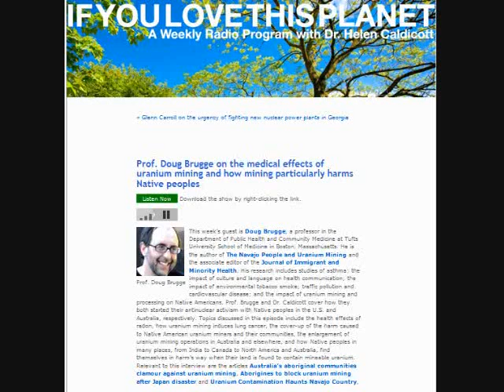Medical Effects of Uranium Mining on Population & Native Peoples (Dr. Caldicott & Prof. Brugge)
"Prof. Doug Brugge on the medical effects of uranium mining and how mining particularly harms Native peoples"
This week's guest is Doug Brugge, a professor in the Department of Public Health and Community Medicine at Tufts University School of Medicine in Boston, Massachusetts. He is the author of The Navajo People and Uranium Mining and the associate editor of the Journal of Immigrant and Minority Health. His research includes studies of asthma; the impact of culture and language on health communication; the impact of environmental tobacco smoke; traffic pollution and cardiovascular disease; and the impact of uranium mining and processing on Native Americans. Prof. Brugge and Dr. Caldicott cover how they both started their antinuclear activism with Native peoples in the U.S. and Australia, respectively. Topics discussed in this episode include the health effects of radon, how uranium mining induces lung cancer, the cover-up of the harm caused to Native American uranium miners and their communities, the enlargement of uranium mining operations in Australia and elsewhere, and how Native peoples in many places, from India to Canada to North America and Australia, find themselves in harm's way when their land is found to contain mineable uranium. Relevant to this interview are the articles Australia's aboriginal communities clamour against uranium mining,

See also:
Nuclear Regulatory Commission daily reports (what's happening at nuclear plants near you):

Articles compiled by Dr. Helen Caldicott:
Fukushima Nuclear Plant at High Risk for Major Earthquake
Japan must say no to nuclear!